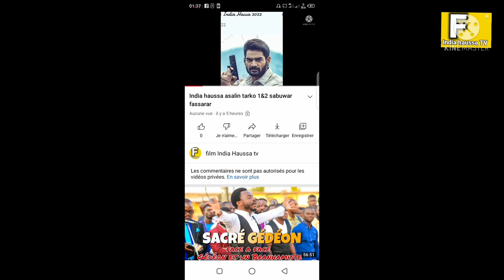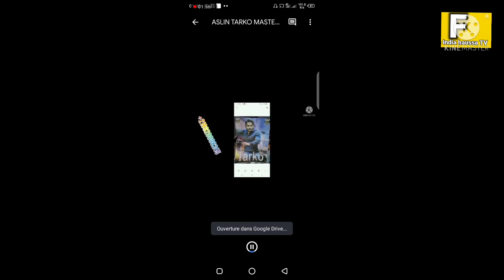india Haussa assalin tarko 1&2 sabuwar fassara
asalin tarko1&2👇🏻👇🏻